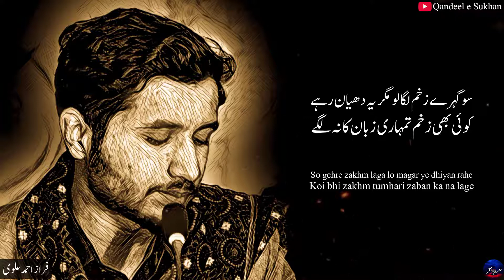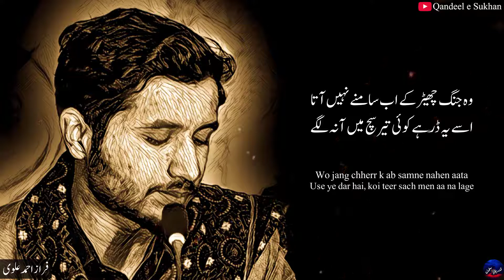Mujhe Tu Aesi Aziyat Men Mubtila Na Lage (RJ Faraz Ahmed Alvi) | Qandeel e Sukhan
Beautiful Ghazal by RJ Faraz Ahmed Alvi

Mujhe tu aesi aziyat men mubtila na lage
Khuda se dar k tujhe us ki bad dua na lage

Main aese khwab ki tabeer se pareshan hon
Girah lagaon tere naam ki, girah na lage

Main chahta hon kisi roz aa mujhe mil le
Main chahta hon tu dunia ko be wafa na lage

Main ab ki bar use sach batana chahta hon
Use ye poochh k aana use bura na lage

So gehre zakhm laga lo magar ye dhiyan rahe
Koi bhi zakhm tumhari zaban ka na lage

Wo jang chherr k ab samne nahen aata
Use ye dar hai, koi teer sach men aa na lage

Bichharr k mujh se wo aese dikhai deta hai
Rihai pa k bhi jese koi riha na lage

مجھے تو ایسی اذیت میں مبتلا نہ لگے
خدا سے ڈر کے تجھے اس کی بددعا نہ لگے

میں ایسے خواب کی تعبیر سے پریشاں ہوں
گرہ لگاؤں ترے نام کی گرہ نہ لگے

میں چاہتا ہوں کسی روز آ مجھے مل لے
میں چاہتا ہوں تو دنیا کو بے وفا نہ لگے

میں اب کی بار اسے سچ بتانا چاہتا ہوں
اسے یہ پوچھ کے آنا اسے برا نہ لگے

سو گہرے زخم لگا لو مگر یہ دھیان رہے
کوئی بھی زخم تمہاری زبان کا نہ لگے

وہ جنگ چھیڑ کے اب سامنے نہیں آتا
اسے یہ ڈر ہے کوئی تیر سچ میں آ نہ لگے

بچھڑ کے مجھ سے وہ ایسے دکھائی دیتا ہے
رہائی پا کے بھی جیسے کوئی رہا نہ لگے